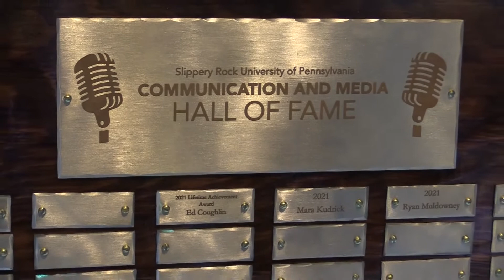SRU Communication and Media Hall of Fame Ceremony 2021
The SRU Department of Strategic Communication and Media hosted the Communication and Media Hall of Fame on October 15, 2021. Check out the recipients and inductees acceptance speeches.

Award Winners and Inductees include:
Carl Laughner, Jim Aronson Founders Award
Hannah Shumsky, Mike McHugh Undergraduate Excellence Award
Aaron Marrie, Mike Mchugh Undergraduate Excellence Award
Kevin Scher, Hall of Fame Inductee
Mara Kudrick, Hall of Fame Inductee
Ryan Muldowney, Hall of Fame Inductee
Ed Coughlin, Lifetime Achievement Award

Editor: Brandon Pierce, Multimedia Editor